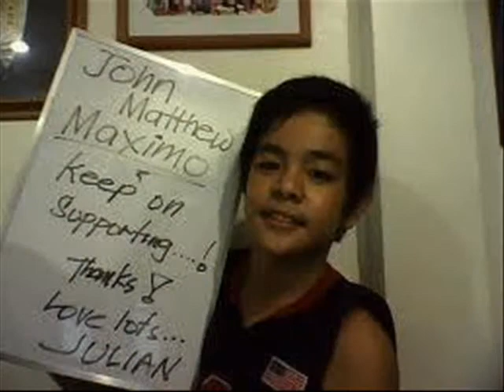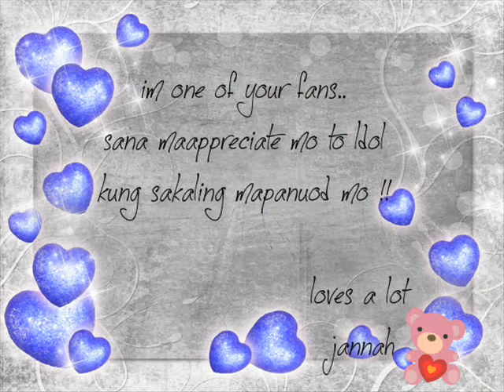julian marcus trono ft. jannah rose